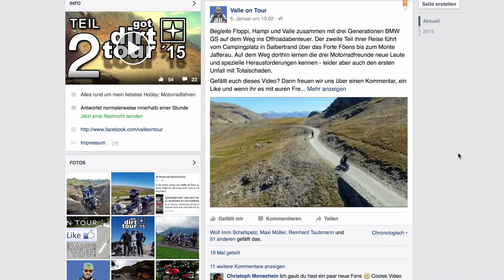Sardinien mit dem Motorrad (Teil 6) - Gigantische Sanddüne bei Torre dei Corsari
Im 6. Teil von "Sardinien mit dem Motorrad" nehmen Dich Alex und Valle mit auf die Reise entlang der westlichen Küste Sardiniens. Beim Mittagessen in „Torre dei Corsari“ entdecken die beiden zufällig den wohl schönsten Strand Sardiniens umgeben von einer gigantischen Sanddüne. Definitiv ein Highlight der gesamten Reise. Nach einer erfrischenden Abkühlung und einer Mütze Schlaf am Strand kommen die Beiden in Sedilo an, wo sie im Kleinen aber Feinen „B&B Catedda“ einchecken und am Abend dem lokalen Tipp ins „Da Armando“ folgen.
Valle on Tour Shop
Dir gefallen meine Videos und Du möchtest mich unterstützen? Dann werde Valle on Tour Premium-Mitglied und profitiere von exklusiven Zusatzinhalten
Foto & Video

Pacsafe Kameratasche
HAMA Zubehörtasche
Crumpler Speicherkartenetui
Action-Cam

GoPro HERO7 Black
Drohne

Tasche für DJI Mavic
Sonstiges

26800mAh Solar-Akku mit kabelloser Ladefunktion
USB-Adapter für Motorrad
BESTEK Spannungswandler
Burt’s Bees Lippenbalsam
Motorrad Verbandtasche
Gepäcklösungen by SW-MOTECH

Kleidung by KLIM

Sport Kompressionsstrumpf
Under Armour Unterwäsche
Satelliten Kommunikation by SPOT

Camping & Outdoor

Navigation